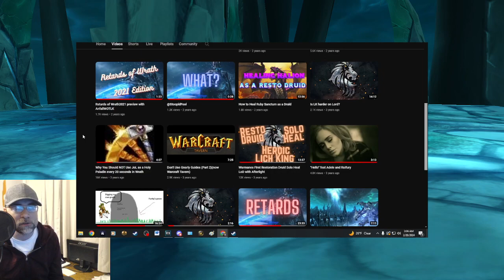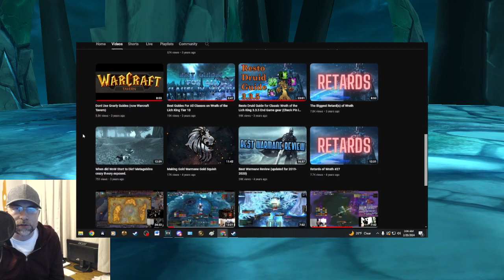Welcome To My Channel